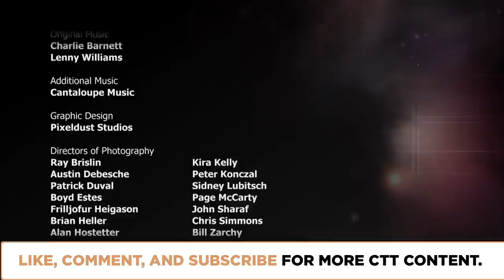Is Evil Necessary in God's World? | Episode 801 | Closer To Truth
If I seek God, I cannot avoid evil. Can the enormity of evil ever be compatible with an all-powerful, all-knowing, all-good God? Couldn't God have created the world without such evil? Featuring interviews with Walter Sinnott-Armstrong, Richard Swinburne, Robin Collins, David Shatz, and Robert Russell.